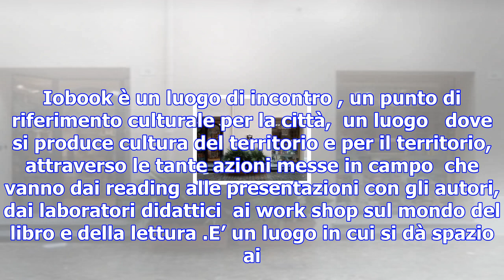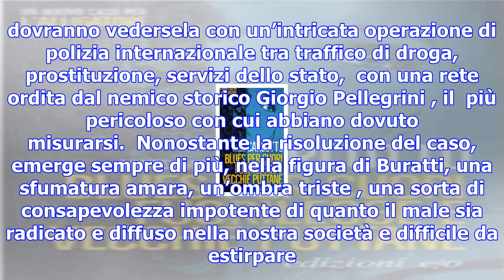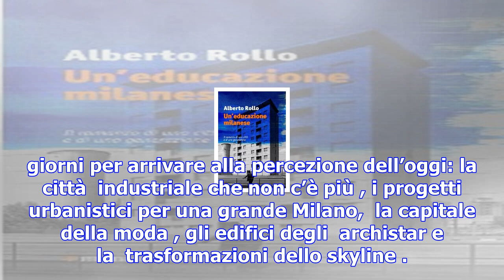I consigli del libraio: a novembre c’è giovanna curto della libreria iobook liberi libri, senigalli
I consigli del libraio: a novembre c’è giovanna curto della libreria iobook liberi libri, senigallia.